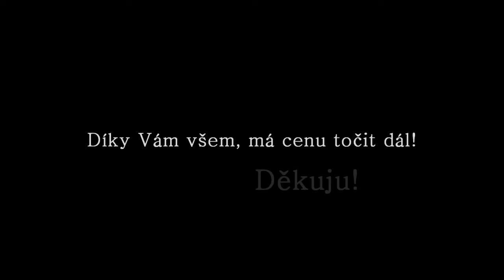Metin2 CZ 2012 - DÍKY!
Tak toto videjko je věnováno Vám všem, co čímkoliv přispíváte, kritizujete i chválíte nebo se prostě jen díváte.
Všechno to mě posouvá v před :).
Zvláštní poděkování hercům, kteří jsou velmi ochotní, někteří již dlouhodobě spolupracující. Díky.)

The story Healer Death - 2 část, sem zde bude dána na základě soutěže )nejdříve po prázdninách.

Do budoucna budu točit i realná videa. Pokud by někdo měl zájem se na takových věcech podílet a bydlí někde na Praze východ, tak ať se neváhá ozvat:). Scháním lidi co mají alespoň trochu cit pro kamerování, stříhače či grafiky. Dále pak herce a veškeré pomocné ruce. Všechny nápady vítány.
Společně můžeme vytvořit filmy , které budou hejbat budoucností:).

Maffie